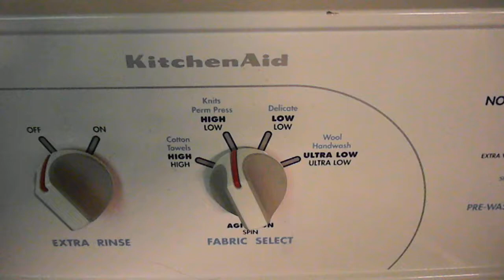Washer repair noisy & slow spin service, lavadora tenía centrifugado malo ApplianceWorks@yahoo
Direct Drive model similar to many Kenmore / Whirlpool models. This one had the plastic basket balance ring coming loose. We Service all appliances 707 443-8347 lavadora tenía centrifugado lento y ruidoso que se quemó el embrague. El anillo de balance de cesta interior había aflojado y fue roce entre a la parte superior del cañón y la cesta.Serving Northern California & beyond